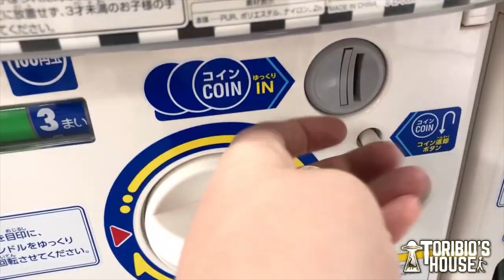GACHAPON O GASHAPONES Y FIGURITAS BIZARRAS DE JAPÓN.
HOY VEMOS ALGUNOS GASHAPON O GACHAPON DE LO MÁS BIZARRO